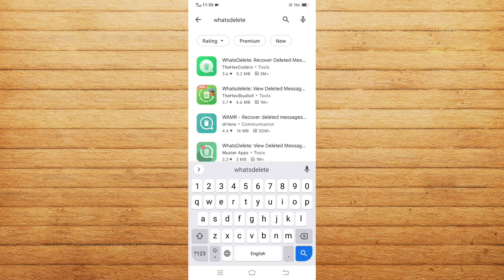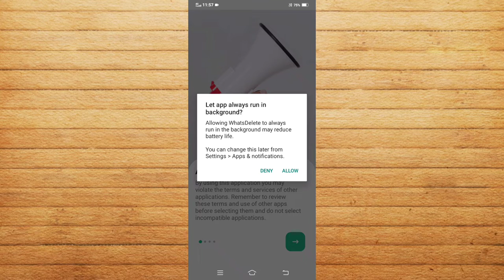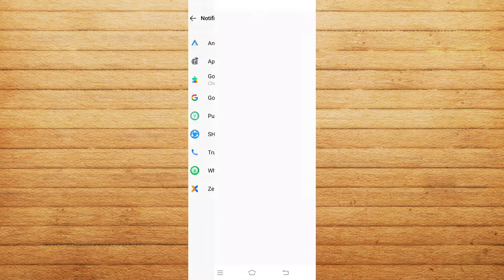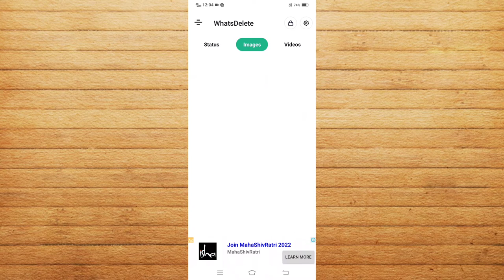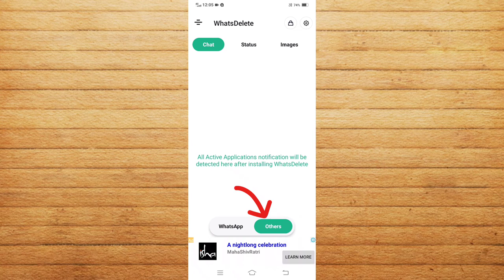Whatsapp Deleted Messages Recovery || Whatsapp Delete Msg Kaise Dekhe || Whatsapp Message Recovery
Whatsapp Deleted Messages Recovery || Whatsapp Delete Msg Kaise Dekhe || Whatsapp Message Recovery || This Message Was deleted Solution

Whatsapp ke delete photo wapas kaise laye
Whatsapp ke delete kiya hua message kaise dekhe
Whatsapp ke delete message kaise padhe
whatsapp ke delete chat wapas kaise laye
Whatsapp ke delete video wapas kaise laye
Whatsapp ke delete sms kaise dekhe
Whatsapp ke delete message kaise nikale
This message was deleted whatsapp kaise dekhe
This message was deleted whatsapp
This message was deleted whatsapp recover
This message was deleted
This message was deleted ko kaise padhe
This message was deleted whatsapp tamil
Whatsapp Message Recovery
Instagram Delete Chat Recovery
Instagram deleted message
Instagram Delete Chat backup App
Messenger Delete Message Recovery
Whatsdelete App kaise use kare
Whatsdelete se Message Recover Kaise kare
Whatsdelete se deleted messages kaise dekhe
मैसेंजर के डिलीट मेसेज कैसे देखे
व्हात्सप्प की डिलीट चैट कैसे रिकवर करे?
डिलीट किए हुए मैसेज कैसे निकाले?

E Shram Card Me Paisa Nahi Aaya Kya Kare

Vaccine Ke Liye Registration Kaise Kare